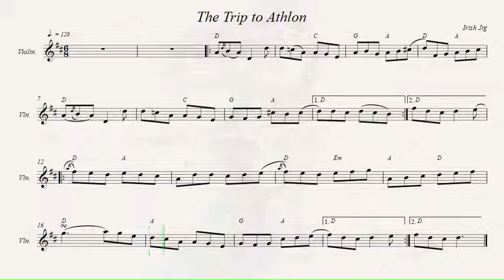The Trip to Athlone (The Newport Lass)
Irish Jig.
Recorded sources:
Dan Compton / Fran Slefer - Session at the Cottage
Le Ceoltóiri Cultúrlainne - Foinn Seisiún 1